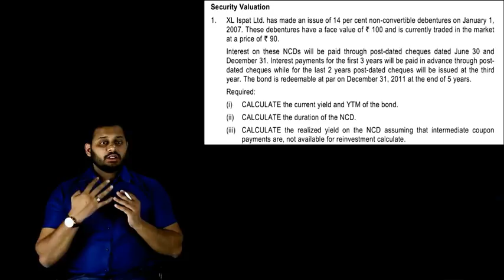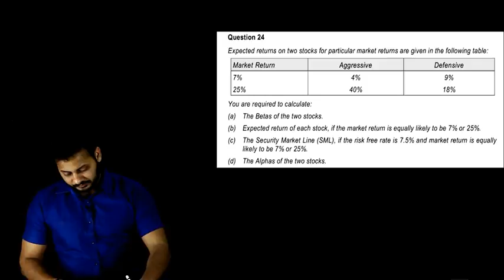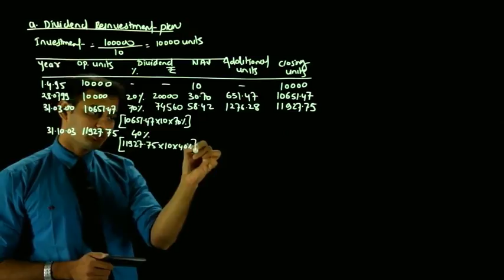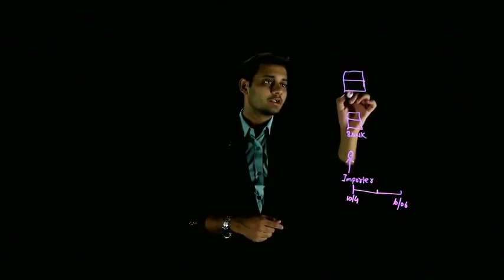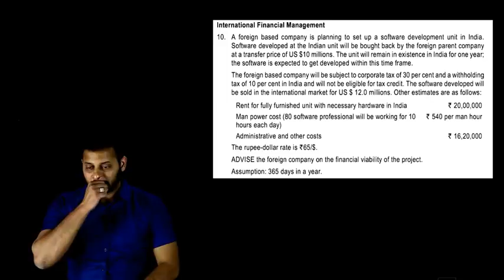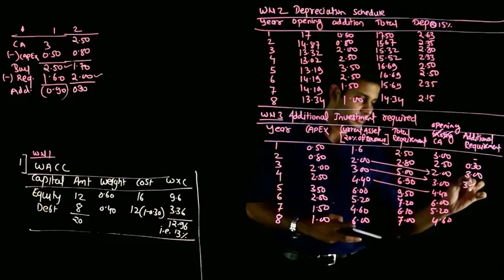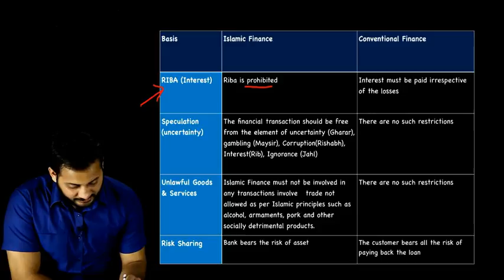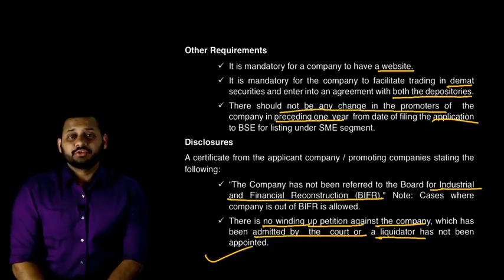SFM RTP May 2018 New Syllabus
Time

Q1  01:40
Q2  35.53
Q3  59:50
Q4   01:24:40
Q5  01:53:40
Q6  02:24:30
Q7  02:47:40
Q8  03:00:30
Q9  03:35:25
Q10  04:08:15
Q11  04:23:50
Q12  04:51:10
Q13  05:26:05
Q14  05:45:50
Q15   06:16:45